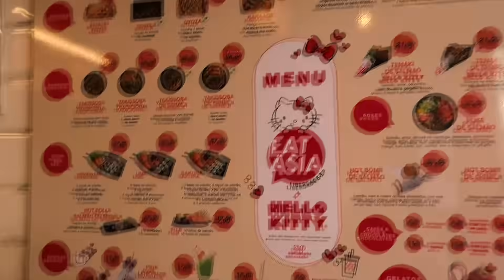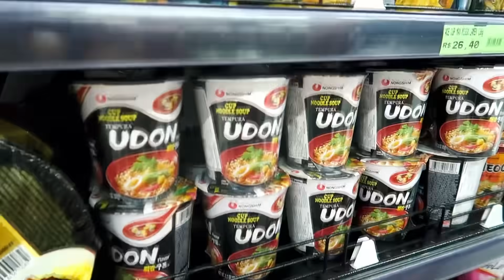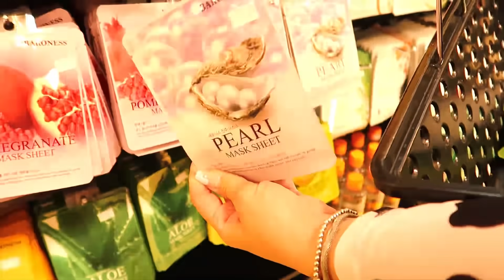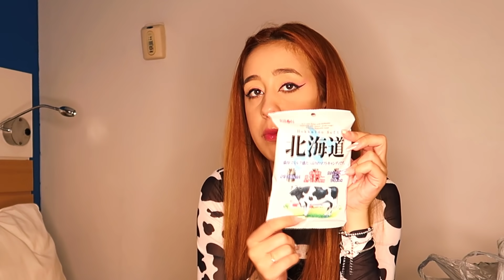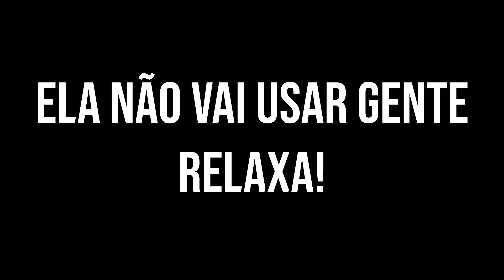FAZENDO COMPRINHAS NO BAIRRO DA LIBERDADE EM SP *muita coisa legaaaal!!!*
Olá meus amroes!!
Tudo bom?? Estou de volta com mais um vídeo aqui no cala!!
E hoje, teremos uma visitinha maravilhosa na Av. Liberdade!!
Comprei várias coisas orientais!! Vem conferir!!

PUDIM
CAMILLA PUDIM
GOIÂNIA - GOIÁS
BATOM ATREVIDO